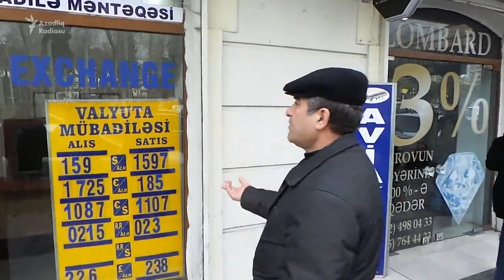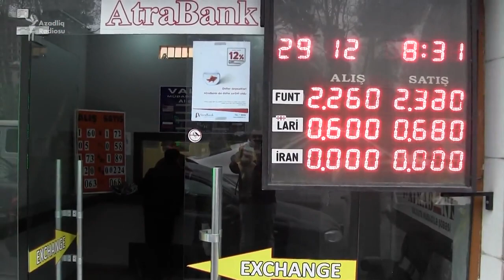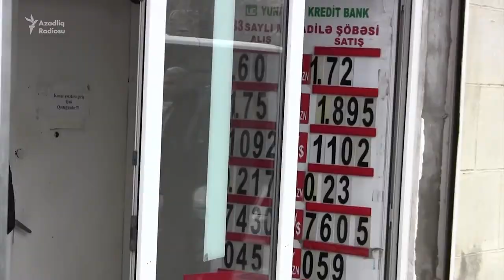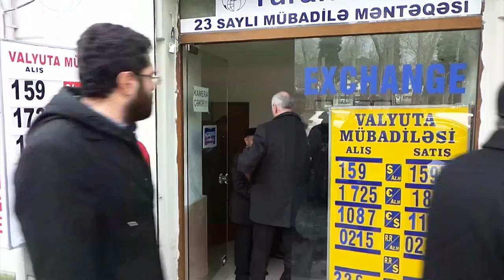Valyutadəyişmə məntəqələri ləğv edilərsə...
Ölkədəli valyutadəyişmə məntəqələri bağlana bilər. Bu haqda mediada xəbərlər dolaşsa da rəsmi təsdiq və ya təkzib edilməyib. Bəzi ekspertlər məntəqələrin bağlanmasını müsbət hal saysa da, bununn gətirəcəyi xoşagəlməzlikdən də söz açıldı. Ətraflı reportajda...